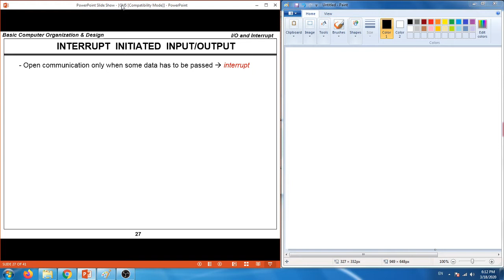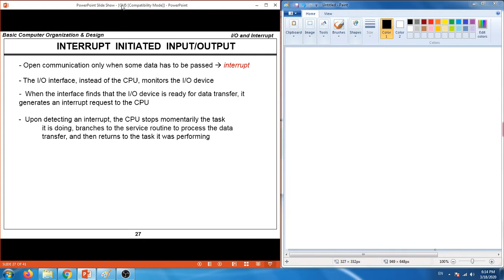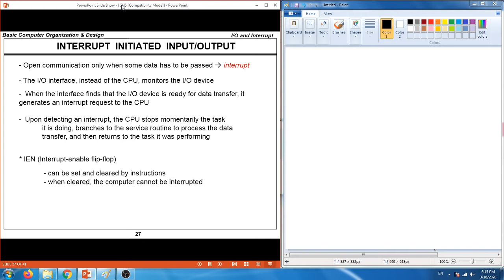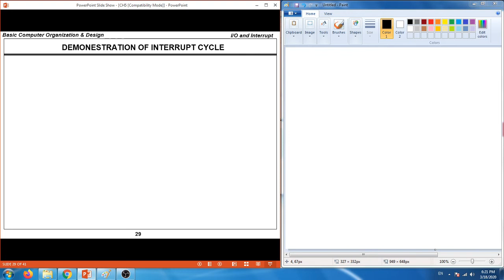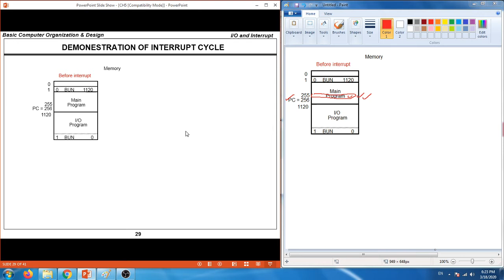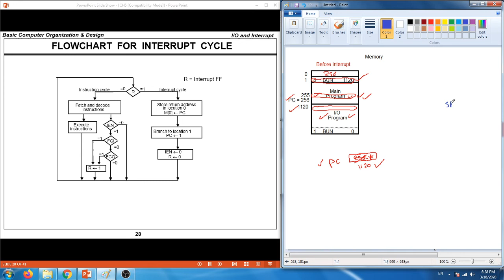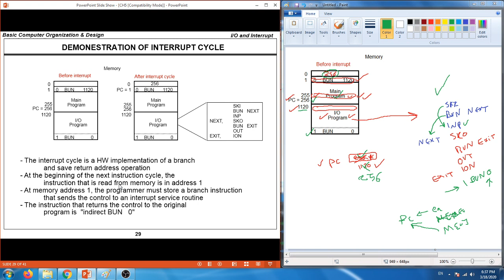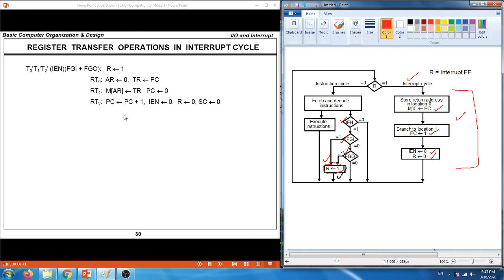CpE252 Ch5- Part10- IO instructions part2